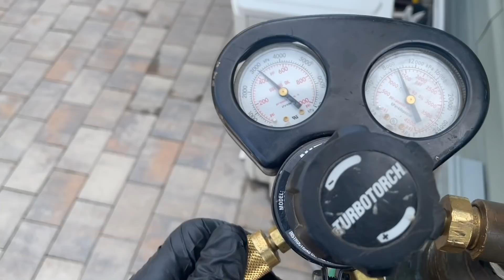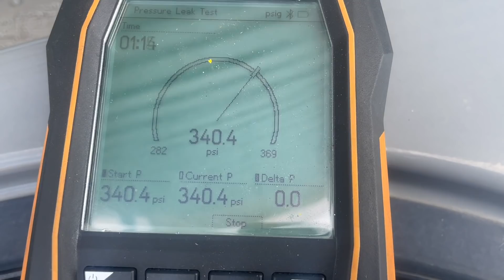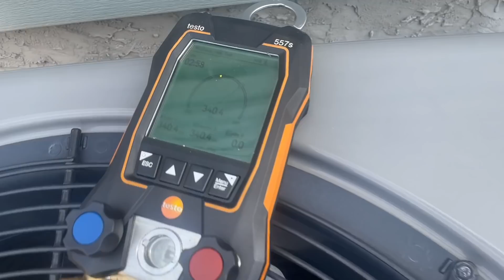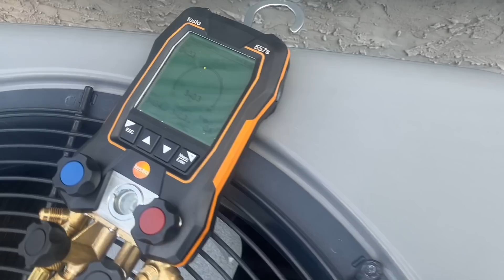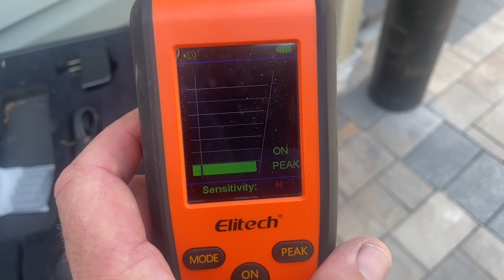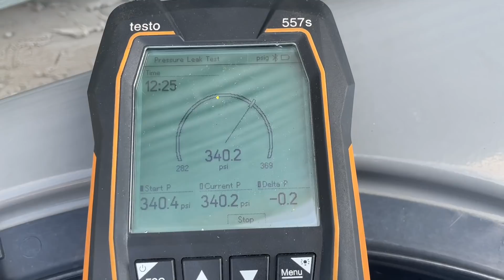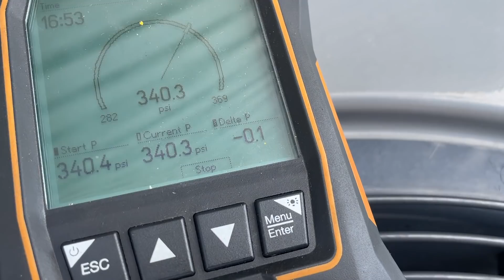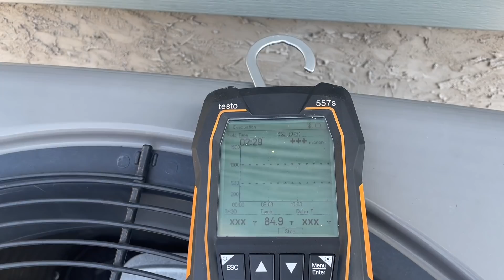6 Pounds Leaked in 2 Days! Where Did All The Refrigerant Go? Installed Wrong TXV R22 Instead of 410A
A friend replaced the TXV, added 6lbs & 3 days later it all leaked out! Guess what? He installed the wrong TXV.

Merchandise Requests (United States Only):
I ship USPS Priority Mail. Want a shirt or hat?

Free Sticker Requests:
Name
Address